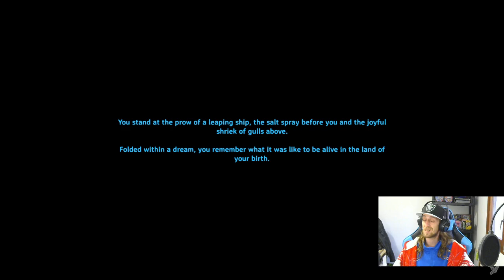Valheim: IDDPaPi Empezamos el reto de 100 dias ep1, Buscando ese maypole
El reto consiste en jugar 100 dias solo y haber donde se puede llegar respeto a los boses, si es posible tirar los 5 en 100 dias de juego o menos.Como digo en el video estare grabando una hora todos los dias asi tengo tiempo para otras cosas y tener capitulios diarios sin problema.Tambien menciono que NO es una grabacion si no un recorte de mis directos de Twitch .Asi que vais a ver todo como es sin trucos, ni consola, ni mods. Y disculpar los videos van a ser de 1 hora por lo menos Espero que os guste y un saludo tiesos

Canal de FireSpark donde cogi la idea (si entendeis ingles tiene buenas guias y explicaciones)